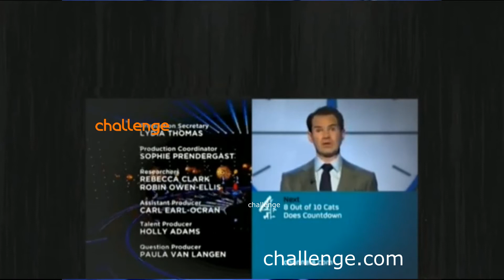Fifteen To One End 1987